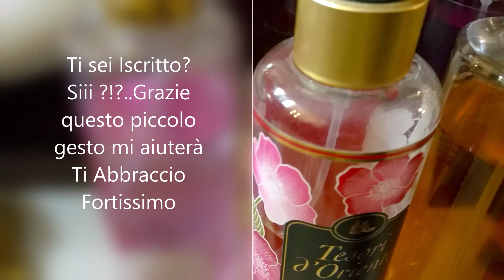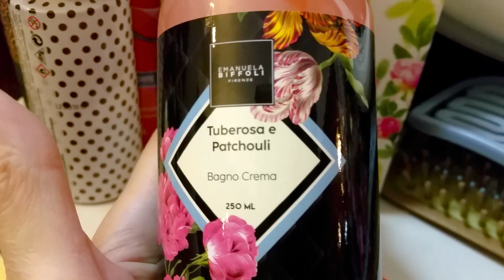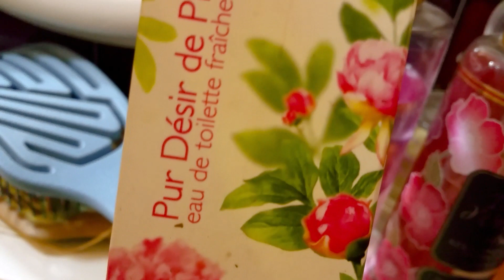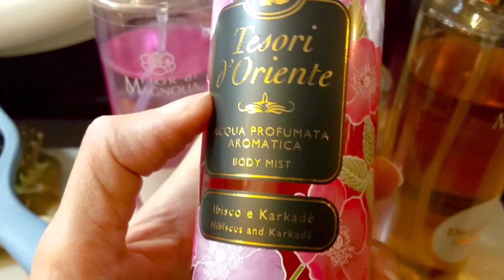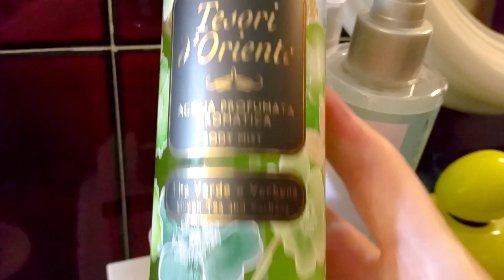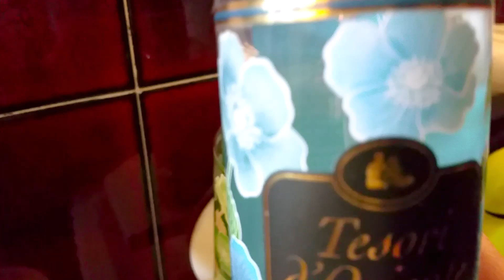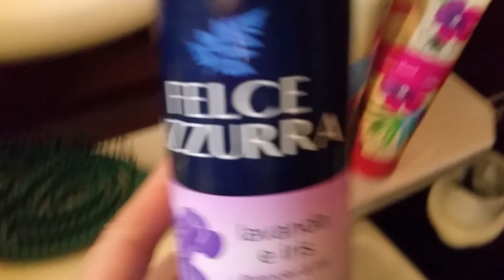COME PROFUMIAMO LA NOSTRA CASA !